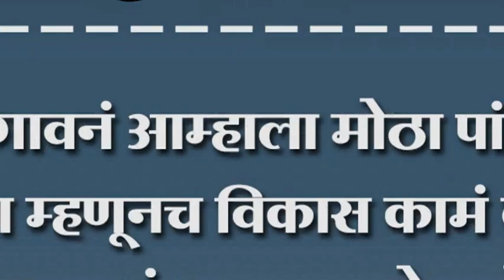बोरगावनं आम्हाला मोठा पांठिबा दिला म्हणूनच विकास कामं करणं शक्य झालं